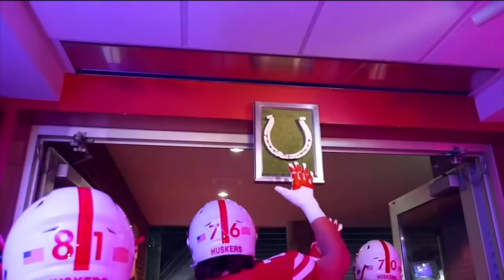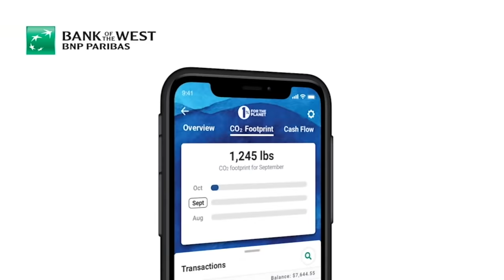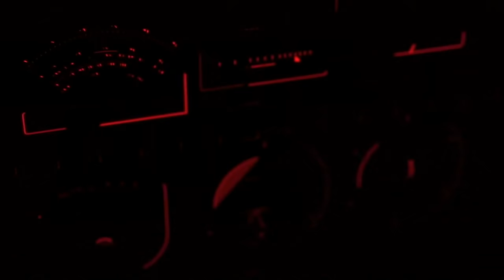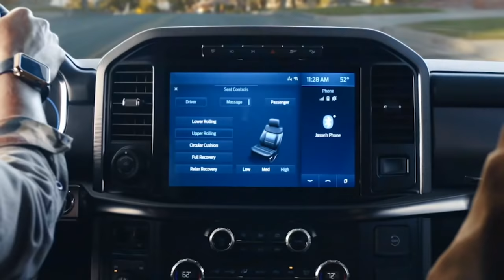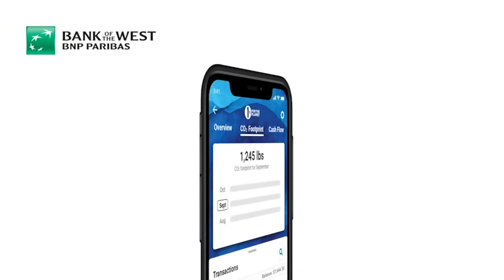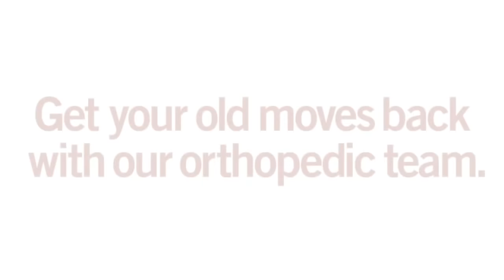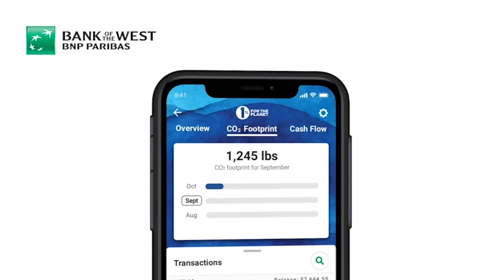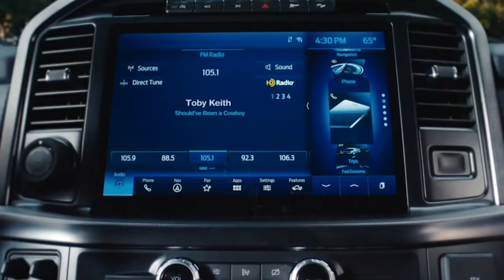Husker Football Show: Huskers vs. Minnesota Recap 10-17-21